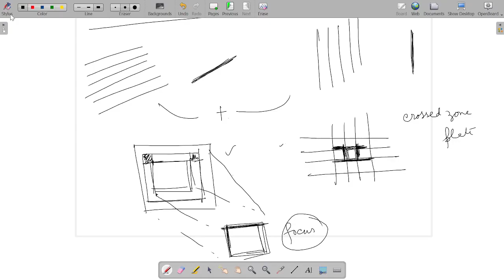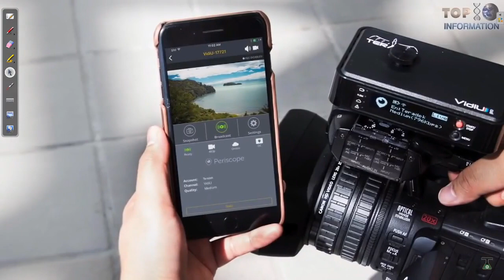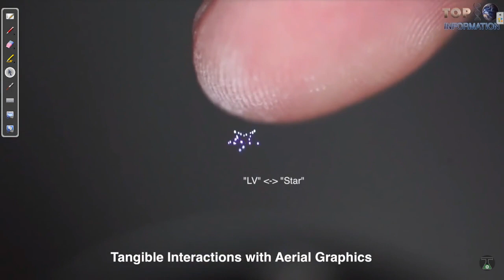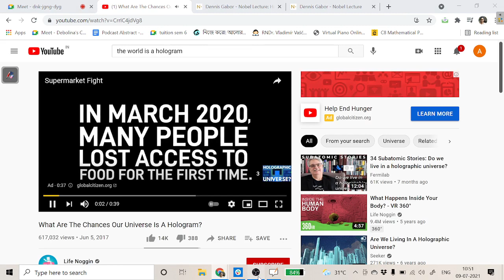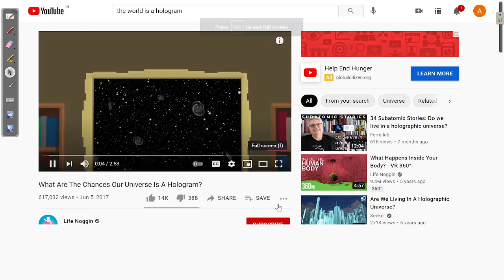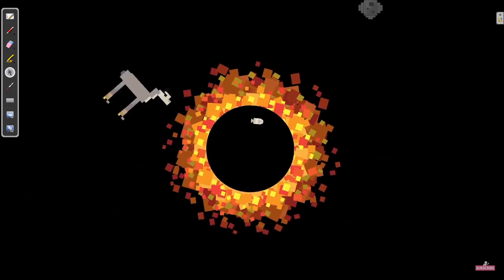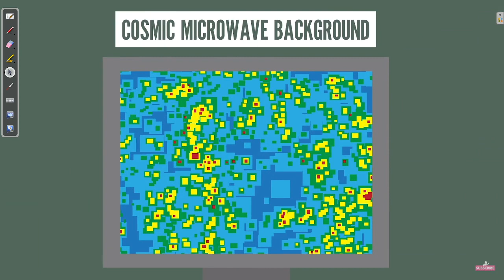Physics Optics Semester 4: Holography v/s Photography